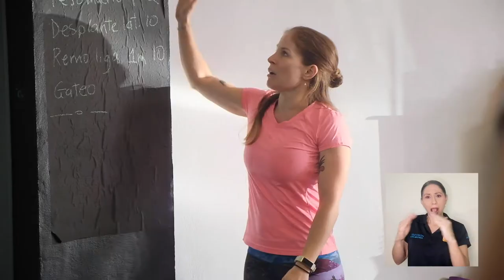Recomendaciones de higiene para los/las deportistas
Si usted es deportista debe extremar las medidas y hábitos de higiene, así lo recomienda una experta del Área de Recreación Deportiva de la UCR.